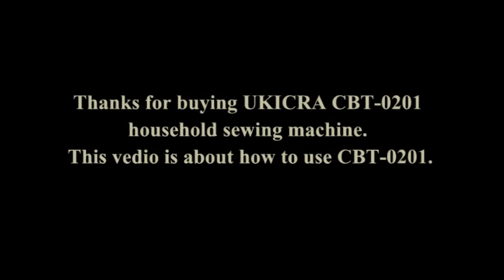UKICRA CBT-0201 Sewing Machine Threading Tutorial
Learn how to thread your UKICRA CBT-0201 sewing machine including upper thread, bobbin winding, adjusting thread tension and more!